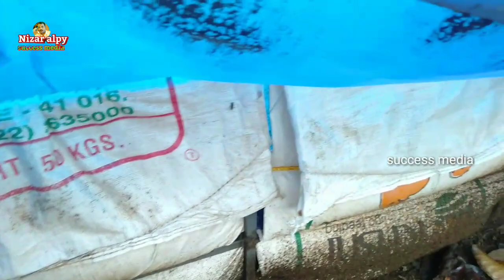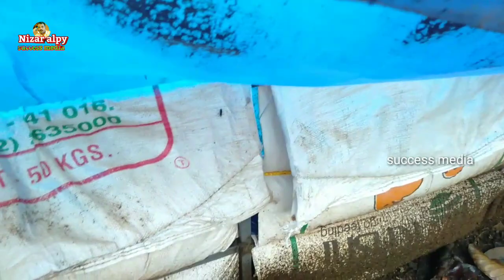കോഴികൾക്ക് പ്രോട്ടീൻ ഭക്ഷണം അസോള കൃഷി /azola farming malayalam/poultry feed